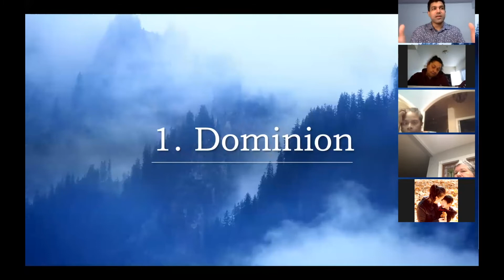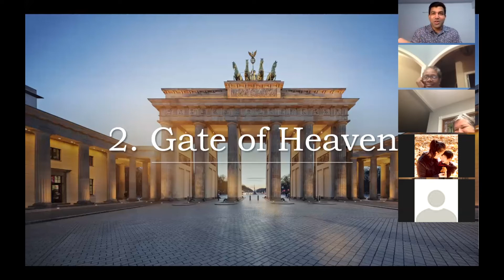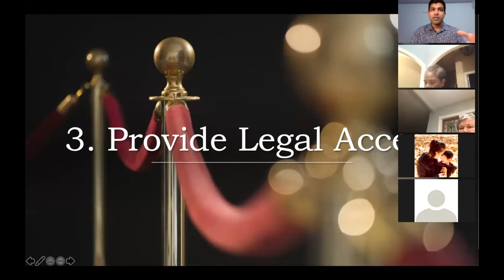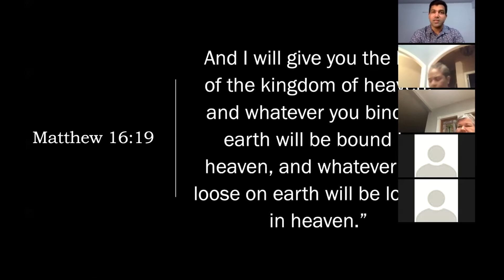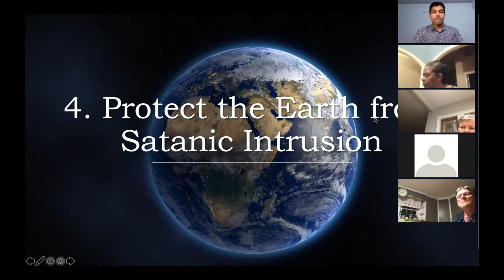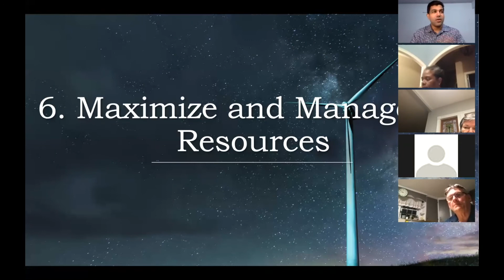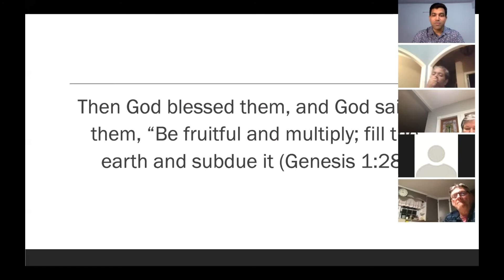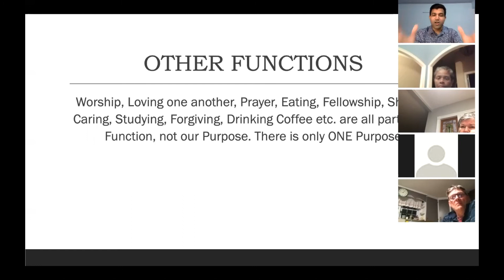Course DPCG | Class B | Lesson 2 | March 23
The Kingdom School

Zoom App Class Session

Course 2 - Discovering Purpose, Calling & Gifts

Classes  facilitated by Apostle. Abraham John